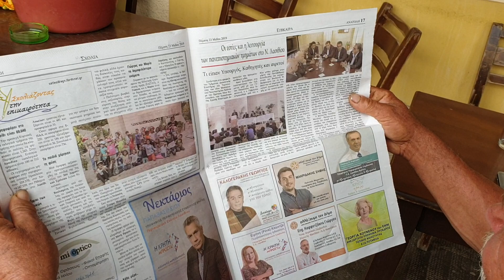Ετοιμάζονται οι α(ν)θοί για ντολμαδάκια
Ετοιμάζονται οι α(ν)θοί για νόστιμα ντολμαδάκια